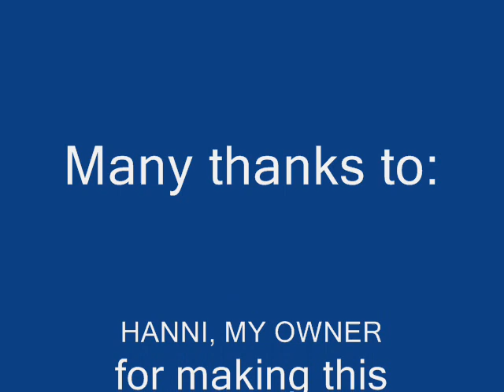Mitzi and the Talking Door